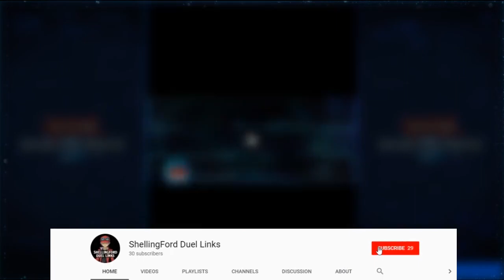AMAZONESS IS BACK! (Amazoness Post-Banlist, Princess is Free) | [Yu-Gi-Oh! Duel Links]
Ex-top tier deck is back. Amazoness. With new banlist, Amazoness Princess is Free. Here we go!

Decklist:
Amazoness Princess x3
Mana Dragon Zirnitron x1
Amazoness Queen x1
Amazoness Swords Woman x2
Amazoness Baby Tiger x1
Forbidden Lance x1
Boogie Trap x1
Forbidden Chalice x2
Paleozoic Canadia x2
Memory Loss x1
Amazoness Willpower x2
Amazoness Onslaught x1
Ultimate Providence x2

Skill:
"Holy Guard"
You receive no battle damage during your turn.

Yu-Gi-Oh! Duel Links